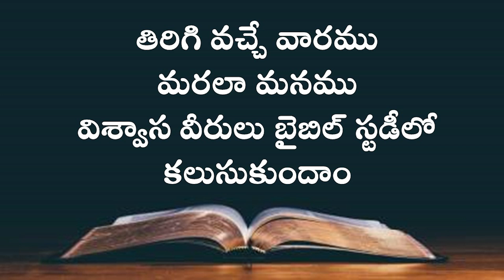ONLINE BIBLE STUDY - HEROES OF FAITH! I Hebrews 11:5-6 I THE WALKING FAITH! E3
The Book of Hebrews is a very special book for the believers in Christ. Jesus Christ is revealed as "BETTER" than everyone and everything, and also as the Author and Finisher of our Faith. Hebrews 11 portrays the "Heroes of Faith" from history and gives us tremendous encouragement to live for God 'by faith!' We understand what faith is and how we can live by it from this Chapter. The saints of God became the stalwarts of godliness by faith. Their examples challenge us to be faithful to the ONE who gave Himself for us till the end in our faithless generation! May the Lord God use these Bible Studies to feed you with His Word so that you might become strong in your faith. Amen. SDG.